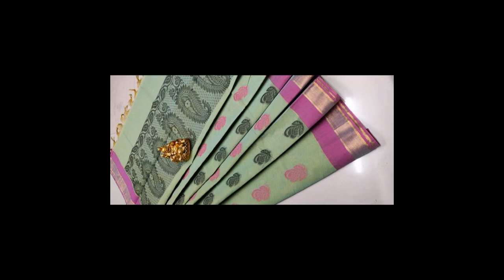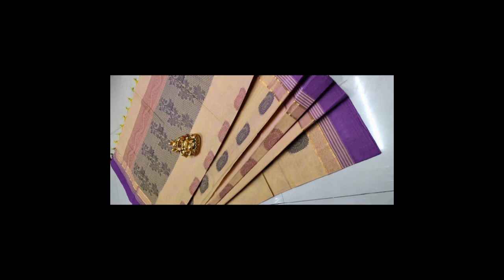Handloom cotton saree intro video//order in insta,fb//pay from phonepe,googlepay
fb page Natural Selection ,, page with tulsi profile pic
follow the page and view our daily updates
we are the direct factory outlet for mainly cotton, we sell pure cotton garments for men and women.
good to Gooooo..